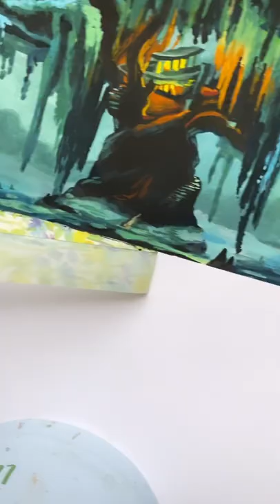Tree house from “The Princess and the Frog” 🐸👸